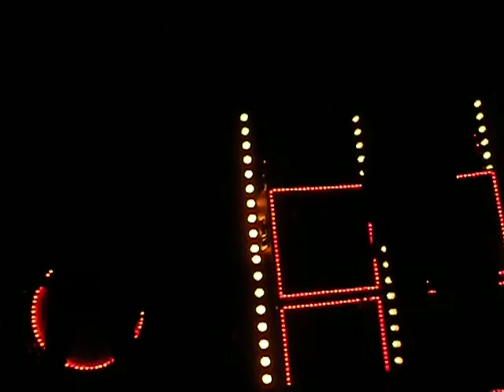Backyard Babies - Dysfunctional Professional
Backyard Babies @ Klubi, Tampere 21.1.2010
Dregen is very much alive and kicking! :D